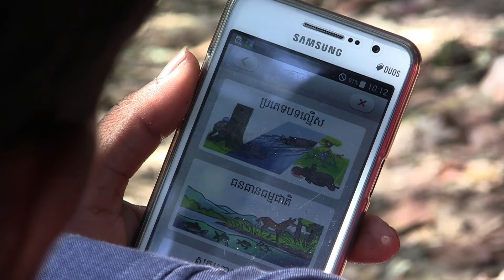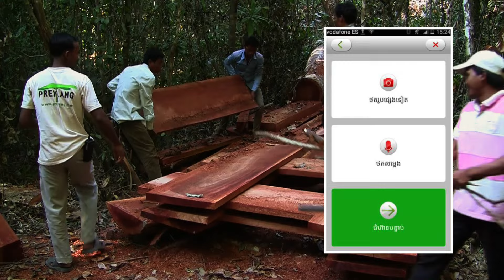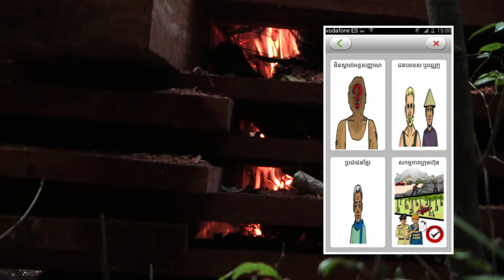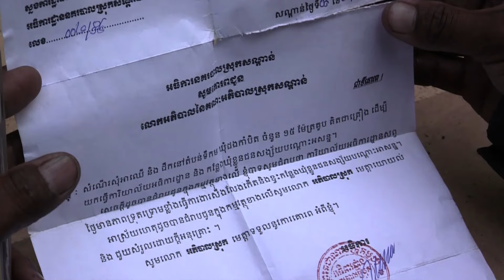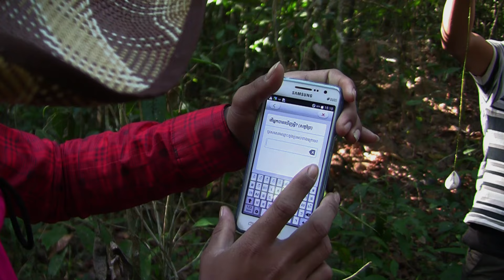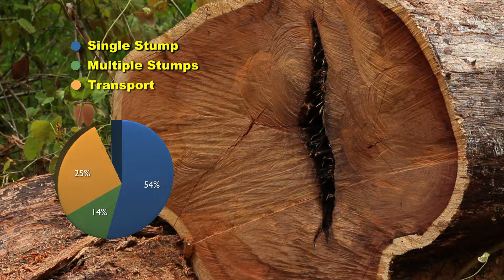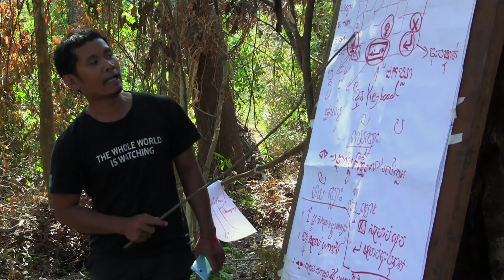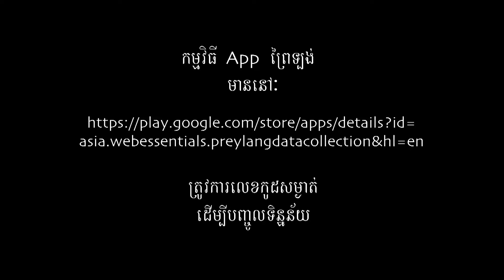Forest Heroes of Cambodia (Khmer)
The Prey Lang Community Network (PLCN) have been fighting illegal logging and land clearance across Prey Lang forest for almost 2 decades. One of their biggest problems has been to provide evidence of the numerous illegal activities occurring on a daily basis across Prey Lang.
The University of Copenhagen and local web developer Web Essentials created a smartphone app that can help them to collect and disseminate a wide range of Geo-referenced information, both to the public and to the government.